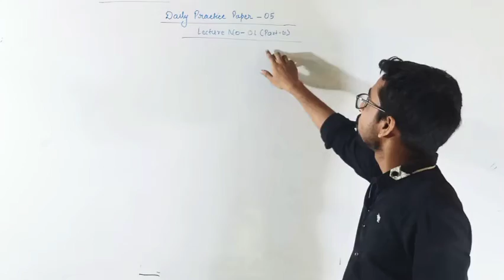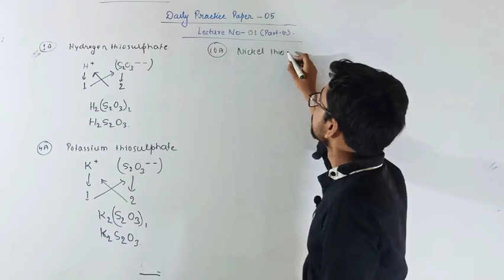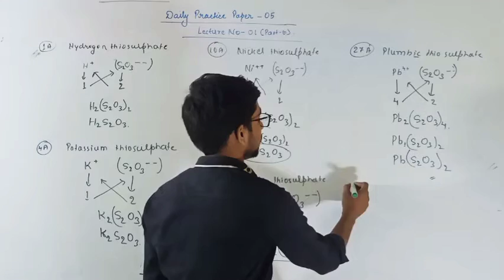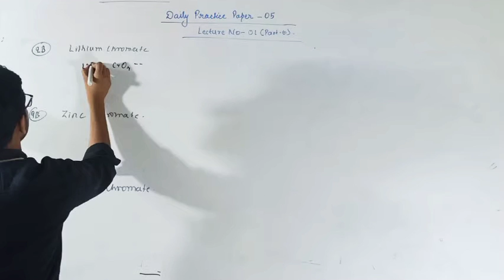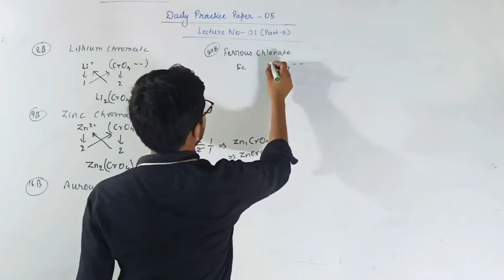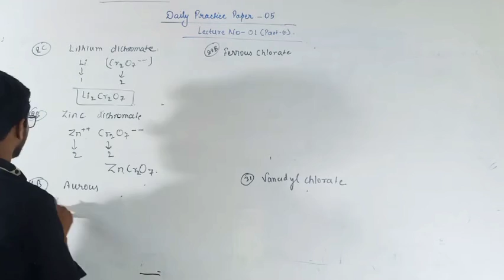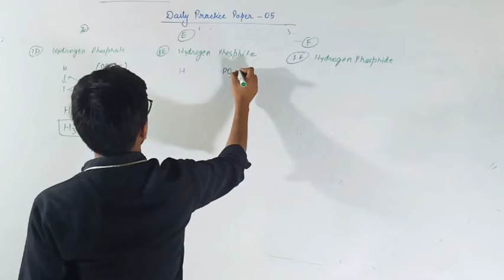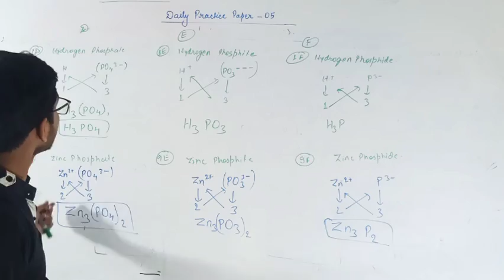X-CHEMISTRY@Lecture No - 01(Part-G)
DPP-05(DISCUSSION)